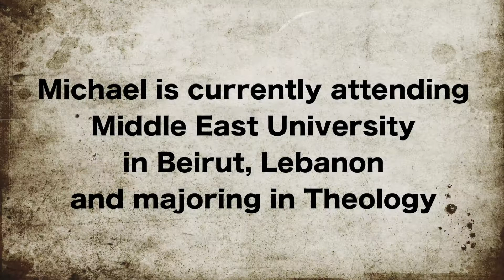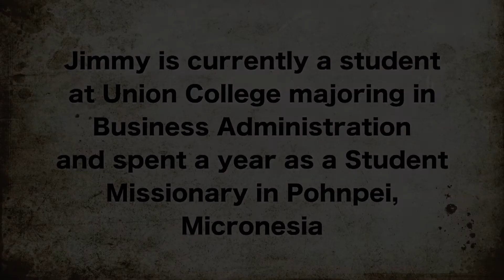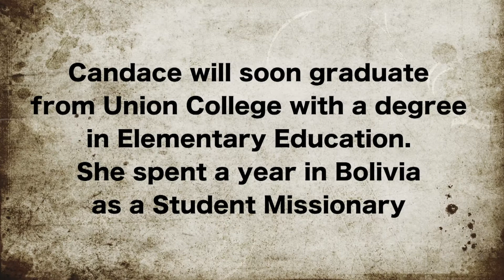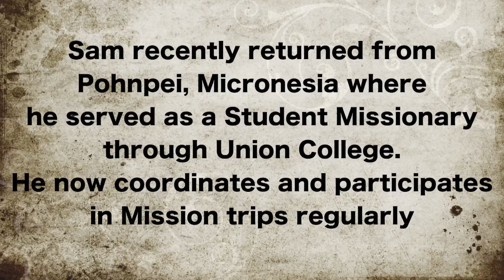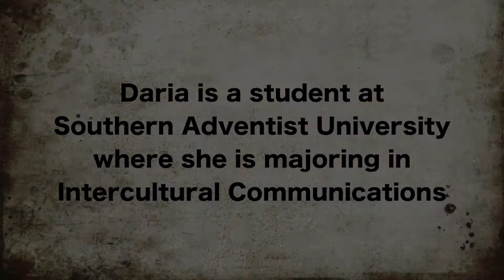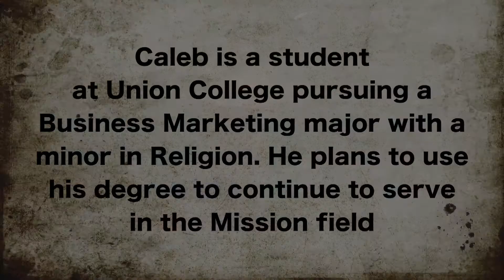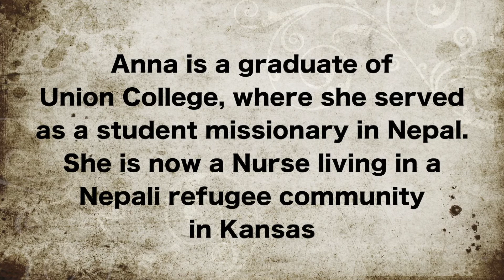School of Evangelism - #3 Our Legacy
This is the complete version of the School of Evangelism - Legacy.